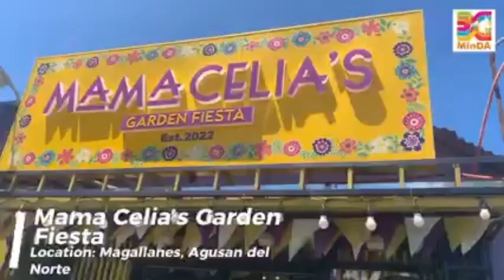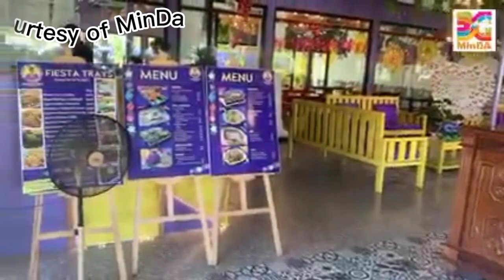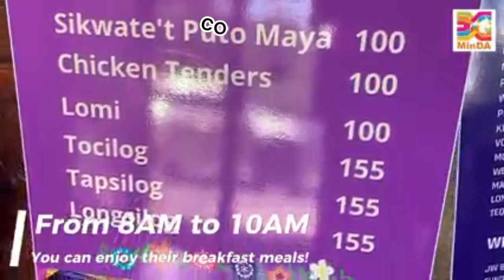Bag-ong Restaurant sa Mindanao Dinadayo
mama Celia's Garden Fiesta Restaurant
mindanao developments authority-northestern Mindanao